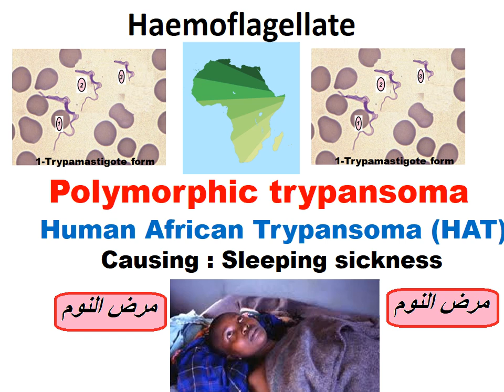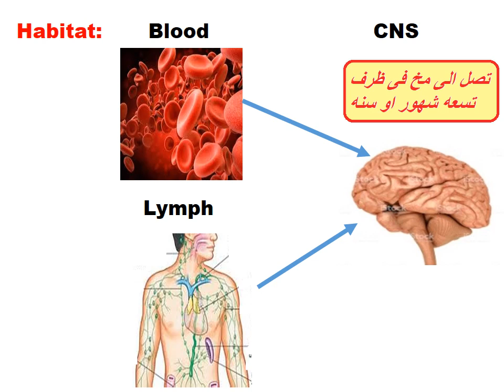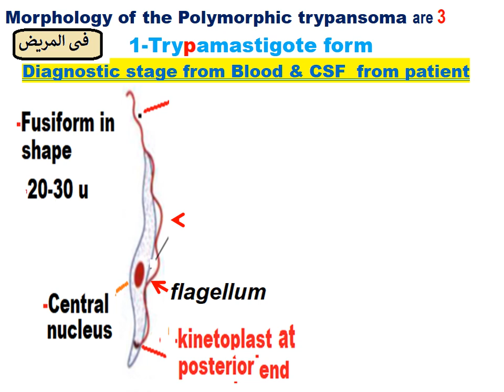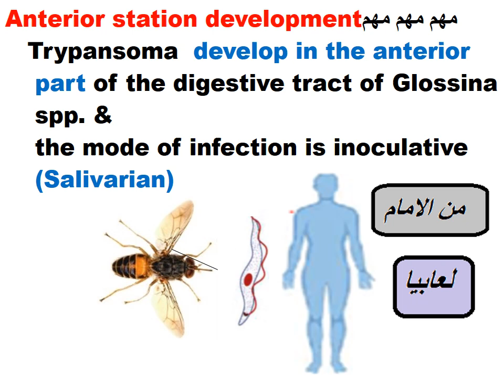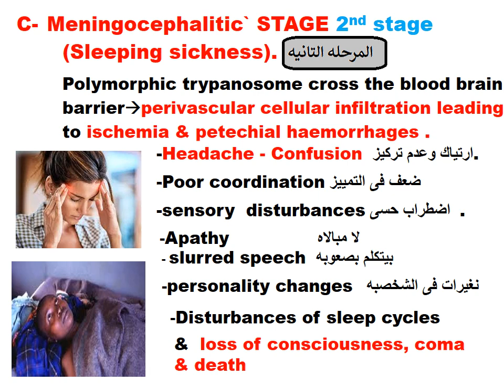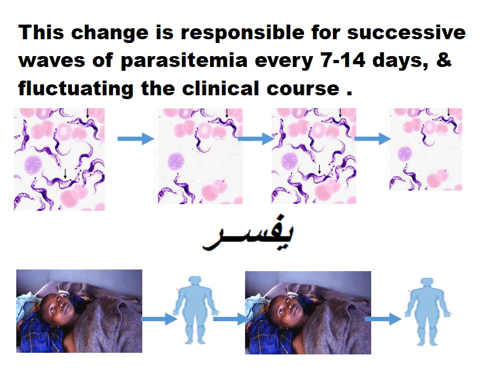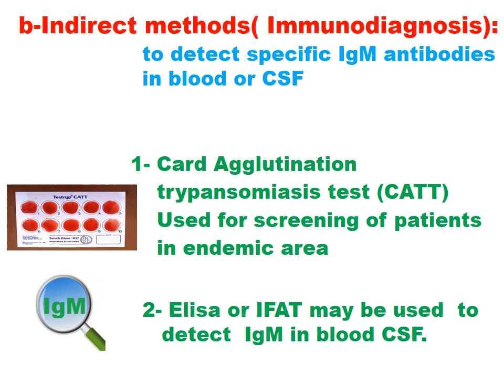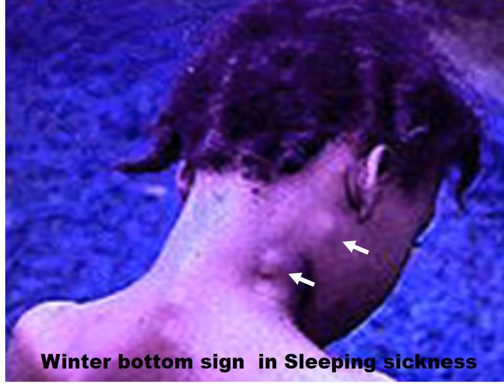Parasitology ASU Blood module African trypanosoma Dr Khaled habib